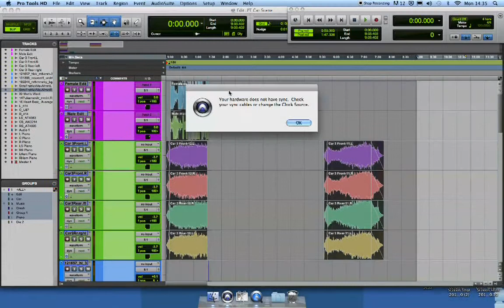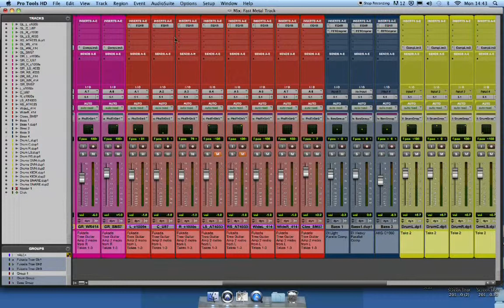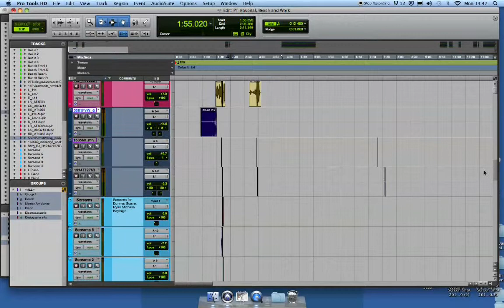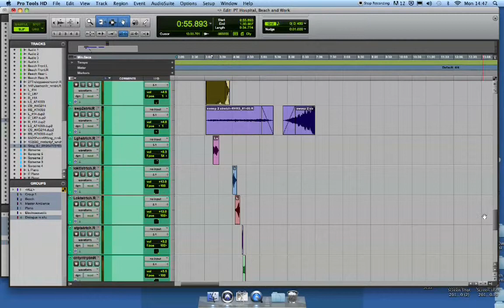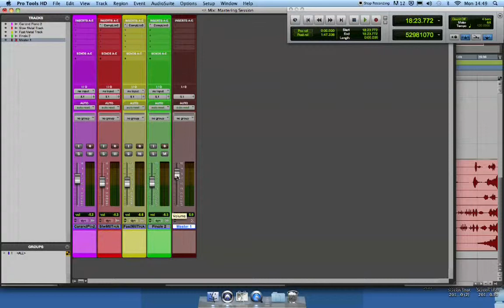The Descent - Walkthrough Video Guide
This is a short video detailing the technical processes that were undertaken to complete our FYP surround sound project entitled 'The Descent'